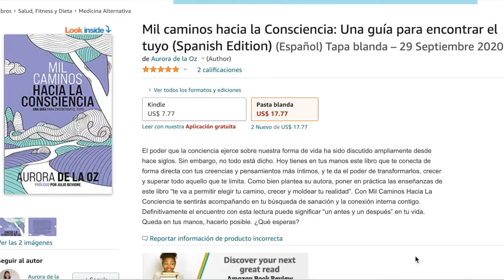¡¿COMO ESCRIBIÓ UN LIBRO EN 15 DÍAS?! | BESTSELLER | AURORA DE LA OZ Y JODIE BÁEZ | ENTREVISTA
¿ Quieres saber acerca de cómo una joven pudo escribir su primer libro en solo 15 días?¿Que la motivó? ¿Como fue todo el proceso? ¿Qué consejos ella te daría?. El 2020 puede ser el inicio de una nueva aventura, de nuevos propósitos y un año para cumplir algunas cosas que queríamos pero ya nos estábamos olvidando de ello.

Aurora de la Oz es la autora del libro " mil caminos hacia la consciencia: una guia para encontrar el tuyo". Aurora es terapeuta holística, coach cuántica y mentora espiritual. Es maestra de meditación, reiki y de registros akashicos. Además, trabaja con herramientas como: thetahealing, numerología, códigos sagrados, flores de bach, ayurveda, dharma healing, entre otras. Es facilitadora de círculos de transformación para mujeres y terapeuta circular. Actualmente, con 21 años, ha apoyado a más de 600 personas en su camino del despertar, sanación y autoconocimiento a través de las diversas metodologías que practica. En este video, Jodie Baez conversa con ella acerca de todo el proceso de escribir su best seller, la motivación, consejos, anécdotas, recomendaciones y demás.

CONSTRUIREMOS JUNTOS LA PERSONA QUE QUEREMOS SER AHORA Y EN EL FUTURO

XOXO HASTA PRONTO !!!

- Animación por Jean Carlos Ventura Cruz. Si desean trabajos similares o cualquier cosa relacionada con multimedia pueden contactarse por su IG

XOXO.